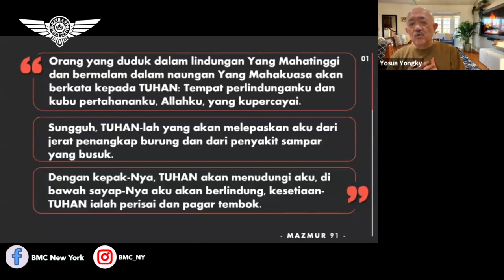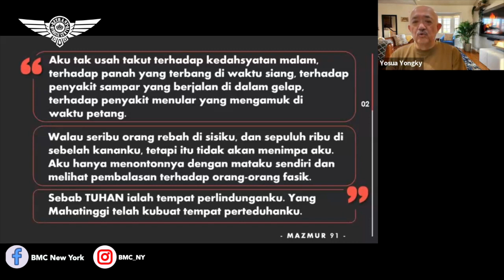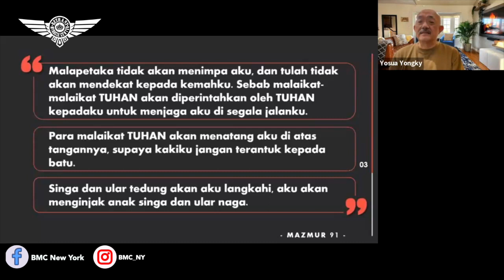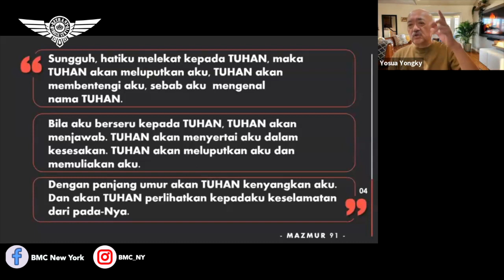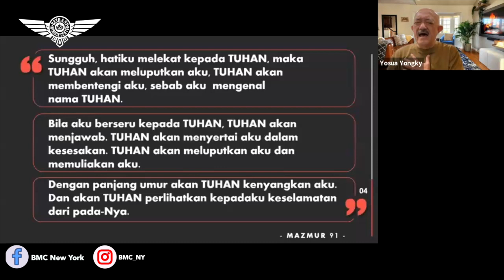Ps. Yosua Yongky Wiranegara. Menyenangkan Hati Tuhan. BMCNY. 18 September 2023.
Sunday Service
92-14 63rd Drive,
6PM

Meeting ID:
Password: BMCNY